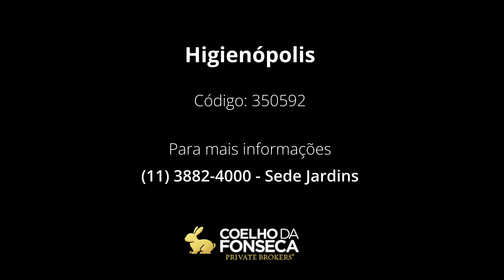Apartamento - Higienópolis - 350592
Apartamento grande, bem iluminado com recuo e janelões.  e totalmente reformado em acabamentos, mármores, revestimentos e louças de altíssimo padrão . excelente iluminação. Andar alto, três dormitórios e salas excelentes. Pé direito alto e cozinha americana espaçosa. Perfeito para grandes famílias. Localizado próximo ao Hospital Samaritano, Av. Higienópolis, Shopping Higienópolis e Colégios Rio Branco e Sion. Vale a pena conferir.

Código: 350592